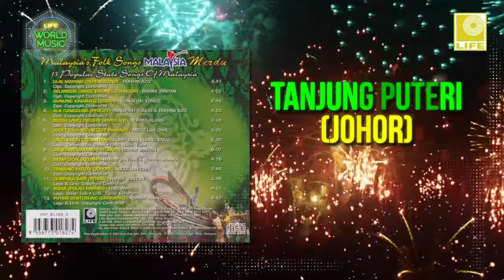Malaysia's Folk Song Malaysia Merdu - Tanjung Puteri (Johor) Abdullah Chik (Official Audio)